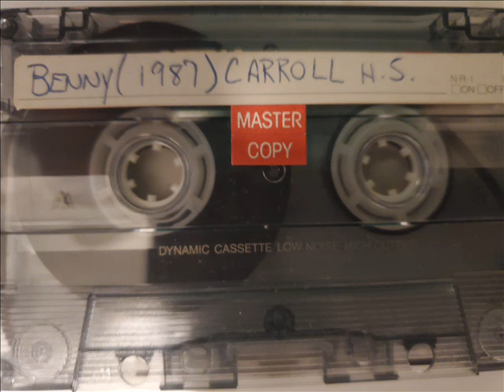***YOU SEE THE DATE-----------TAPE #18***